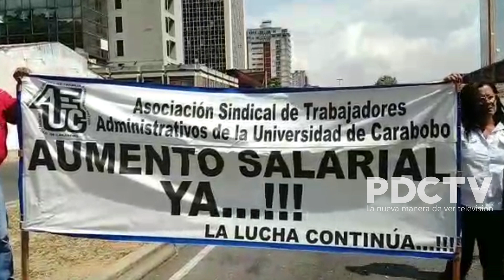CARABOBO | Trabajadores de la UC protestaron contra violación del contrato colectivo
En el estado Carabobo, trabajadores de la UC protestaron en contra de la violación del contrato colectivo.